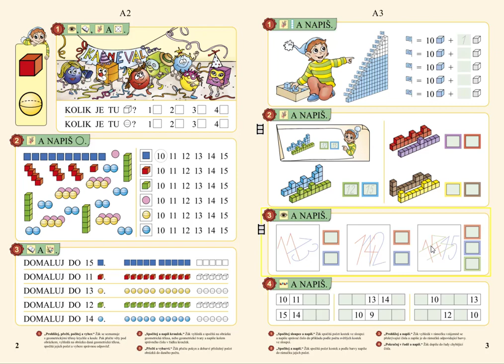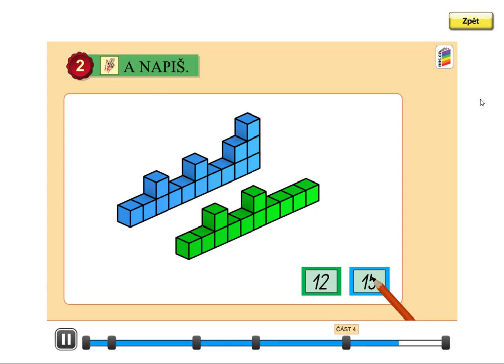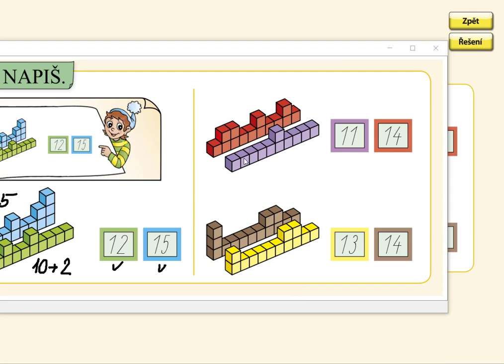Počet prvků v oboru 0 až 15, MATÝSKOVA MATEMATIKA 3. DÍL - POČÍTÁME DO DVACETI, str. 3, cv.2